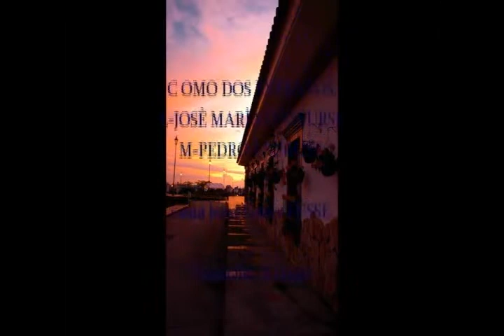COMO DOS EXTRAÑOS